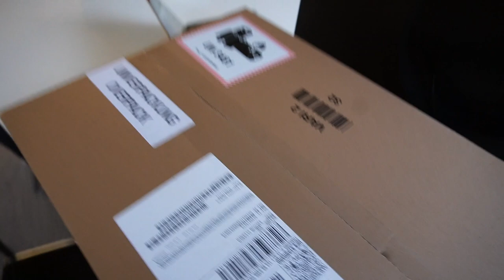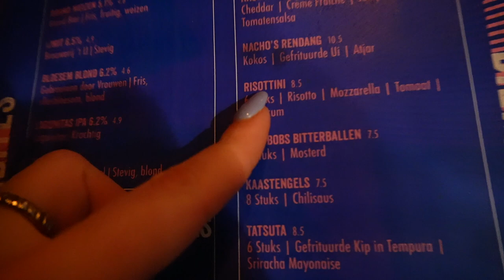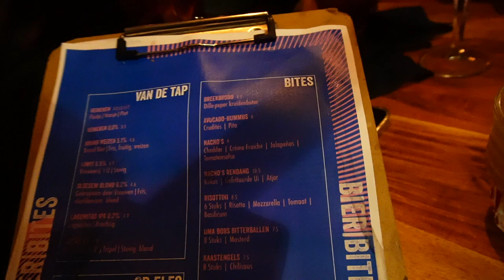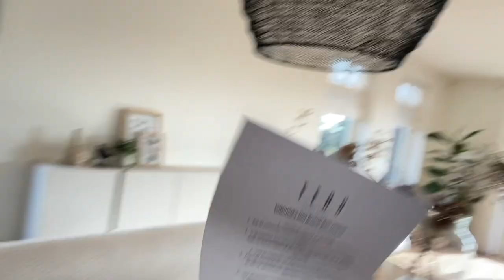WEEKEND VOL FEESTJES 🥂 & DATENIGHT ❤️ | Sara Verwoerd #112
Weekvloggie!!

About me ッ
Naam: Sara Verwoerd
Leeftijid: 20
Camera: Canon G7X
Edit: Final Cut Pro X